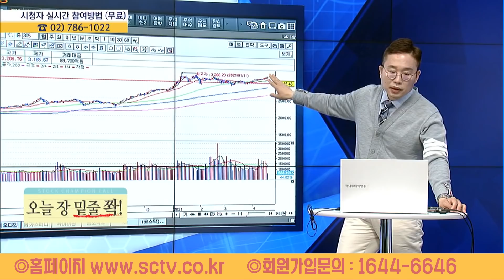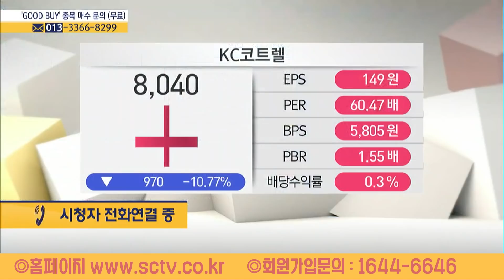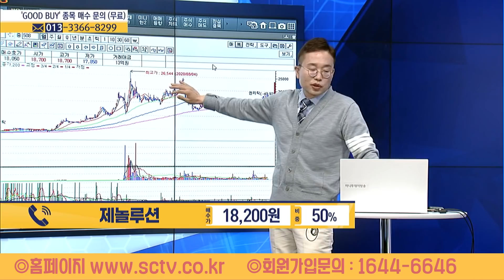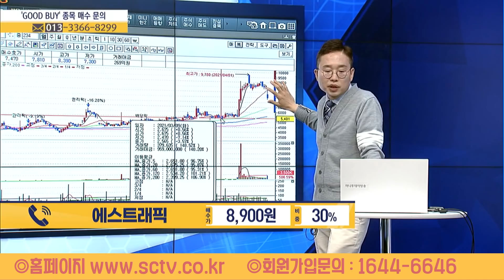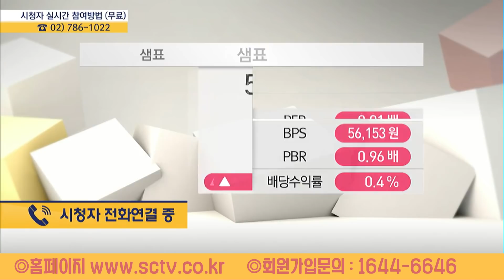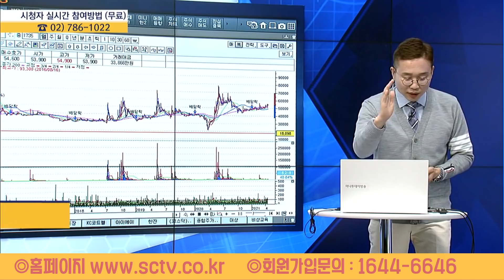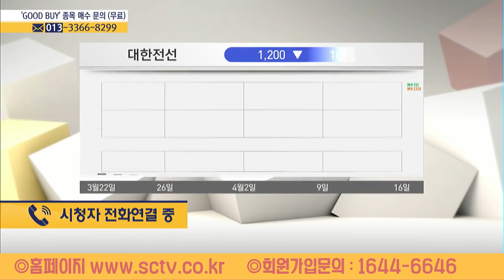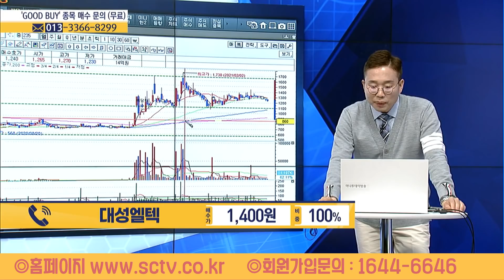[MTN 주챔콜] 4월 16일 금요일 방송 - 김현구 전문가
상담목록 - 한진, 아이에이, KC코트렐, 대영포장, 제놀루션, 진흥기업, 에스트래픽, 진원생명과학, 한빛소프트, 카페24, 샘표, 현대오토에버, 알체라, 대한전선, 삼양사, 줌인터넷, 대성엘텍